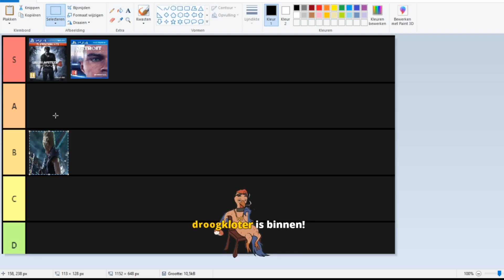Lekker Spelen: 2021 in 21 voicecrAcks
kukelekUUUUUUuuUU